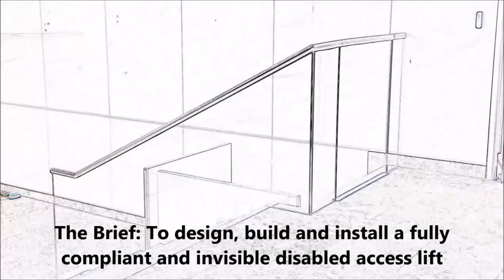Richmond Rising Platform Lift